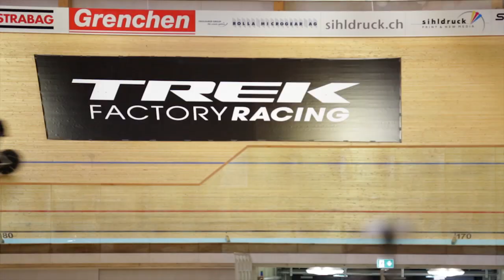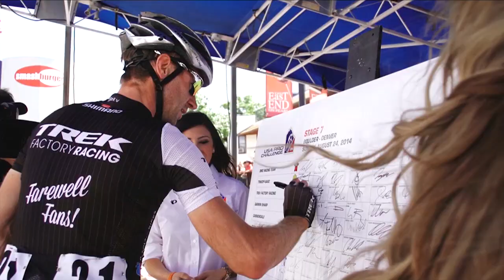2014's Greatest Hour - Jens Voigt and the hour record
Of all the extraordinary moments we experienced this year, none was as inspiring as Jens Voigt's heroic race against the clock. His remarkable career-closing effort reignited enthusiasm around The Hour Record and reminded us all of the rewards of chasing life's dreams with passion.